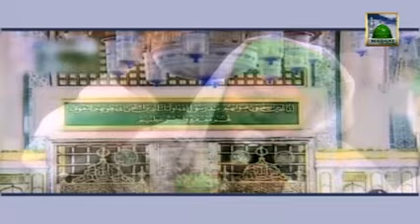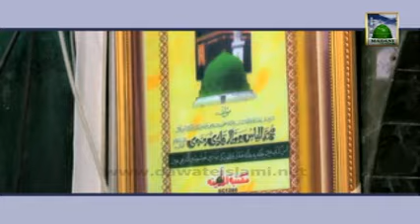kalam e AMEER E AHLESUNNAT - Ya Nabi Ya Nabi - Muammad Asif Attari